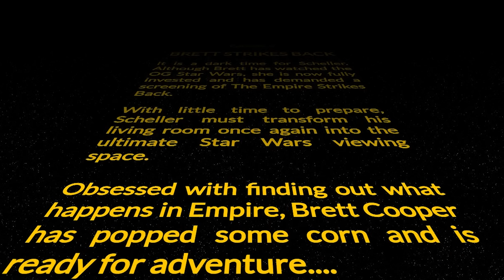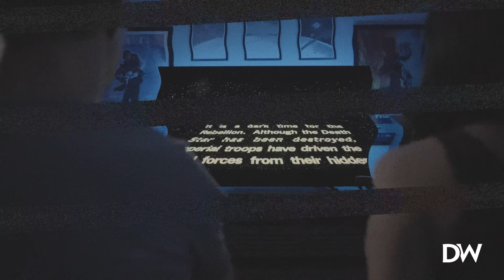Brett Cooper Watches Empire Strikes Back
We are back again for another episode of my team making me watch Star Wars. What can I say, I'm a fan now.